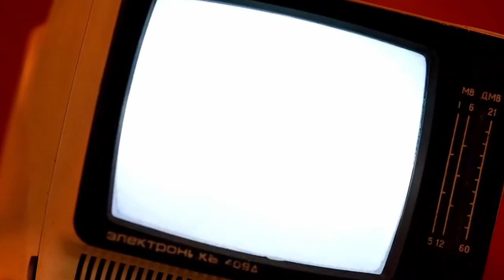Friendly Fire | Radio Commander | 3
In Radio Commander you are playing as an American military commander serving in US Army during the Vietnam War. You will be carrying a heavy burden as your mission is to coordinate military operations taking place between 1965 and 1968.
But this is not just another RTS, in which you are an invisible being hovering over the battlefield. In Radio Commander situation reports are given to you in form of dramatic radio statements sent by troops fighting on the ground. And your only accessory is a strategic map, on which you can place tokens and notes.
Look me up on Steam!